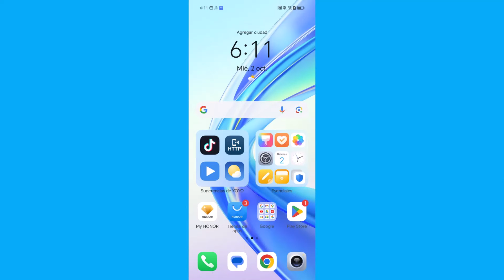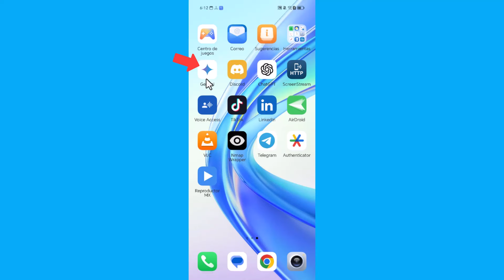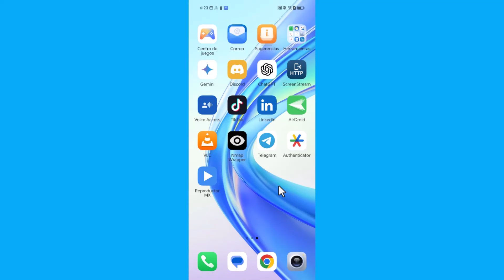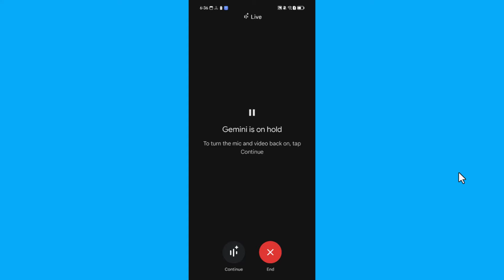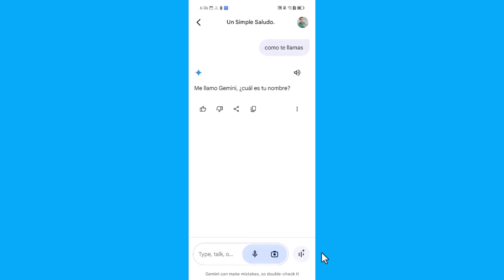COMO USAR GEMINI LIVE "GRATIS" EN CELULAR MÓVIL ANDROID 🤖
👉 En este video te enseño a Como Usar Gemini Live "Gratis" en Celular Móvil Android 🤖, entre otros detalles.

0:00 Más Adelante
0:04 Presentación
0:13 ¿Qué es Gemini Live?
0:28 Requisitos
0:44 Abriendo la Aplicación
1:31 Habilitar Gemini Live
3:03 Conversando con Gemini Live
4:07 Notas
4:32 Despedida